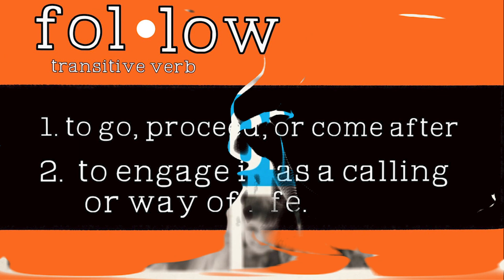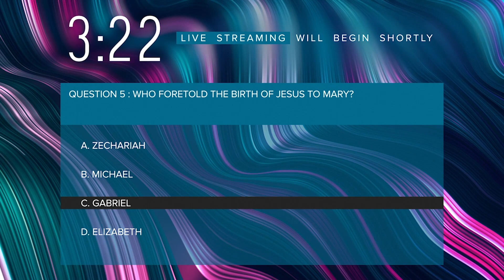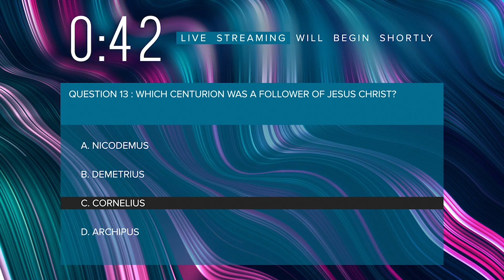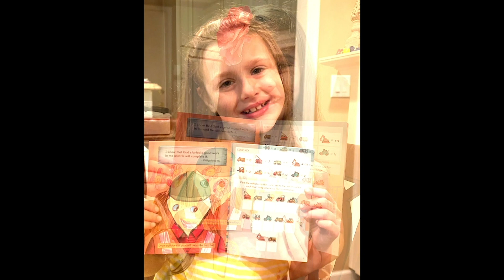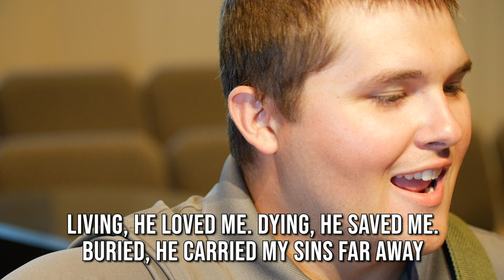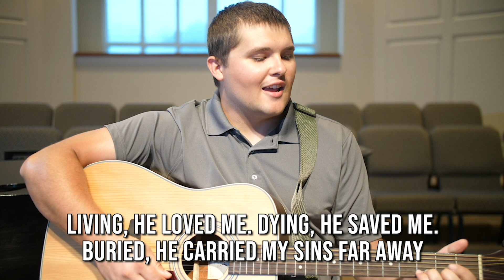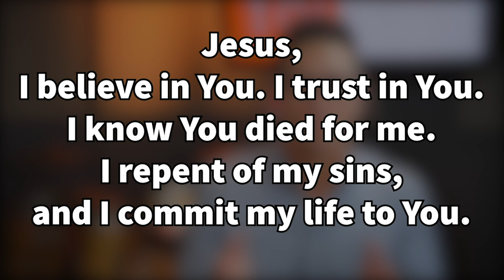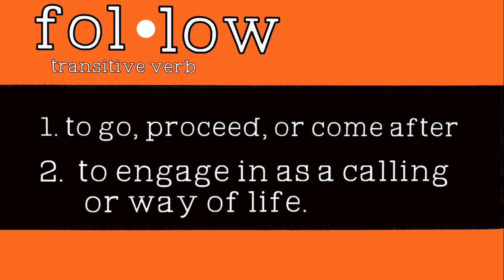King's Grant Baptist Online Service - August 16, 2020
Good morning King's Grant Family and Friends! We have another great Sunday planned for you as we continue in our "FOLLOW" series! We are glad you are worshipping with us this morning, and we look forward to seeing your smiling faces whenever you are able to join us on campus for worship!